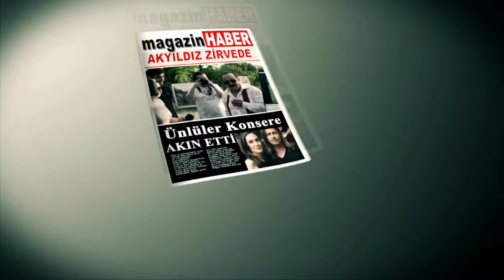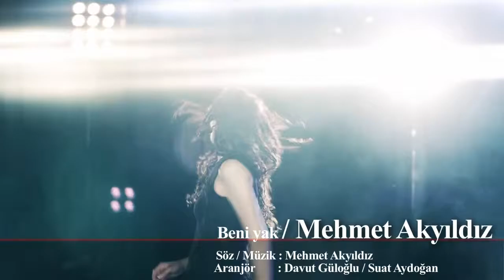Mehmet akyıldız beni yak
Alper Gencer Sakarya  radio  tv  program yönetmeni   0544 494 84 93